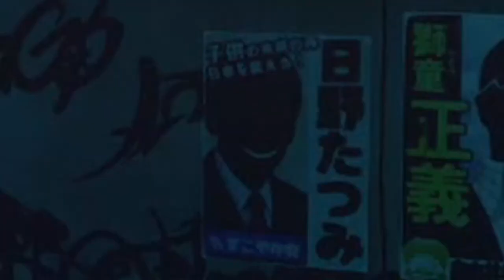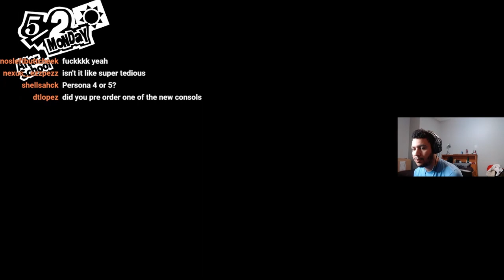Persona 5 Royal, Except I Play Like Persona 3